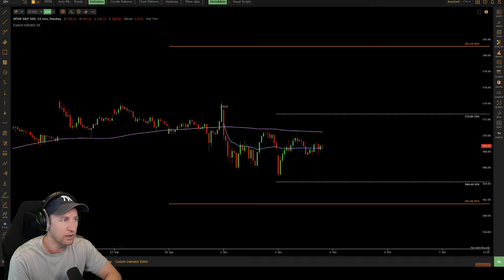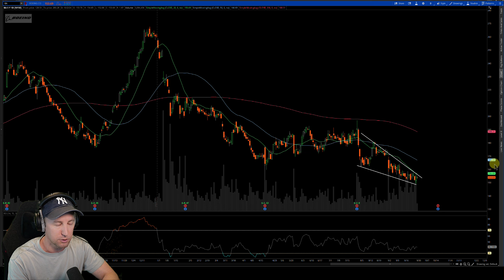Everyone Hates This Stock...Right Now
In this video, we dive into a highly unpopular stock—Boeing (ticker symbol BA)—which has seen a massive decline, down approximately 40% for the year. Despite its poor trend and negative press, this episode builds a case for a potential end-of-year rally. By analyzing the current price action, particularly the wedge pattern forming as earnings approach, and considering seasonal trends, the video explores how similar patterns in past years have led to unexpected rallies around October. The discussion touches on the broader airline industry and how factors like the upcoming election and oil prices might influence Boeing's potential recovery. However, the importance of managing risk is emphasized throughout, reminding viewers not to rush into a position without careful consideration.

Interactive Brokers provides execution and clearing services to its customers. Interactive Brokers makes no representation and assumes no liability to the accuracy or completeness of the information
provided in this video. For more information regarding Interactive Brokers, please None of the information contained herein constitutes a recommendation, offer, or solicitation of
an offer by Interactive Brokers to buy, sell or hold any security, financial product or instrument or to engage in any specific investment strategy. Investment involves risks. Investors should obtain their own independent financial advice and understand the risks associated with investment
products/ services before making investment decisions. Risk disclosure statements can be found on the Interactive Brokers website. Influencer is a customer of Interactive Brokers. Interactive Brokers and Influencer have entered into a cost-per-click agreement under which Interactive pays Influencer a fee for each click-through of the Interactive Brokers URL posted herein.